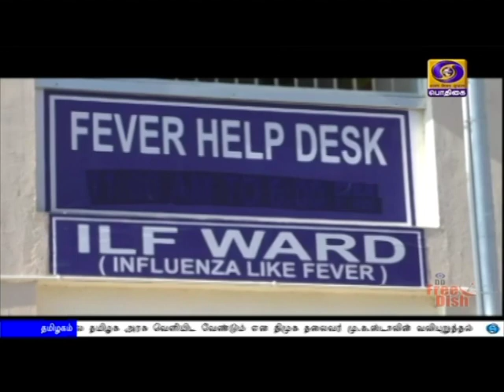தமிழகத்தில் மேலும் 833 பேர் குணமடைந்தனர்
தமிழகத்தில் மேலும் 765 பேருக்கு கொரோனா தொற்று உறுதி -  ஒரே நாளில் 833 பேர் குணமடைந்திருப்பதாக மாநில சுகாதாரத் துறை தகவல்.